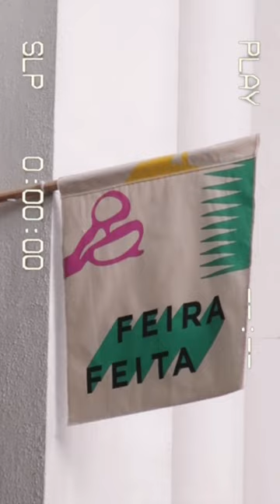Feira Feita in Lisbon